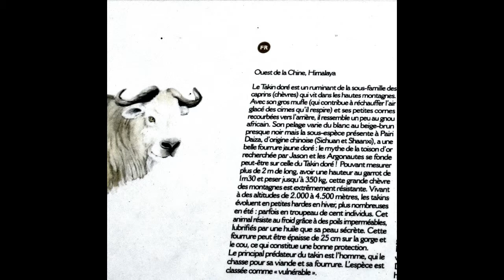Pairi Daiza septembre 2014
Septembre 2014 un dimanche